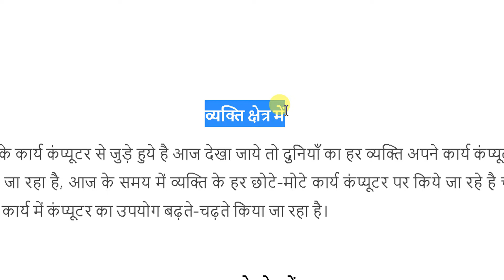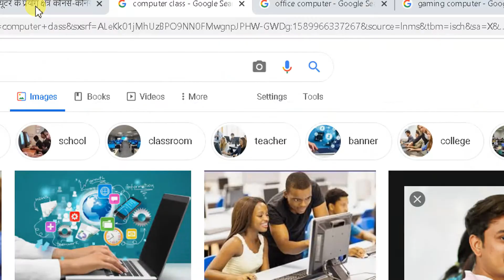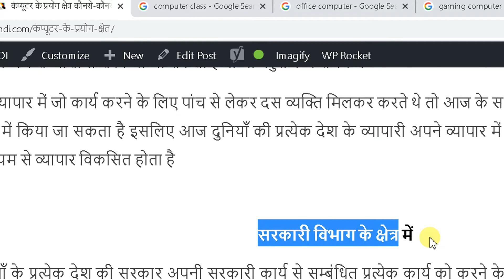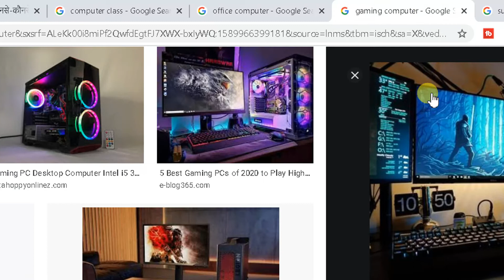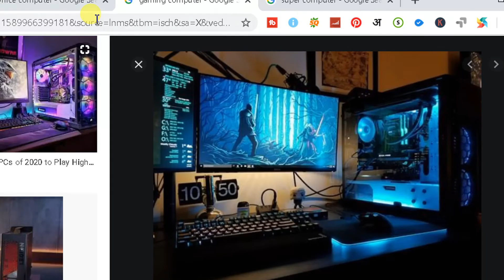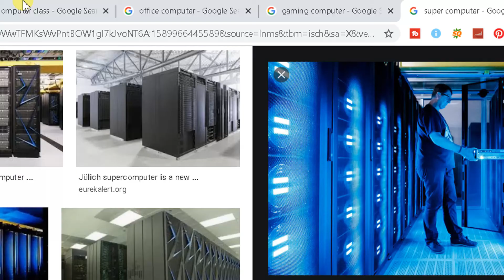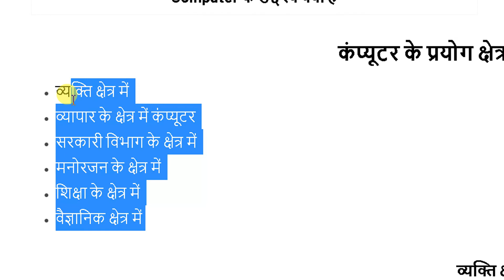कंप्यूटर के प्रयोग क्षेत्र कौनसे कौनसे है ? | कंप्यूटर का उपयोग कहां-कहां किया जाता है ?